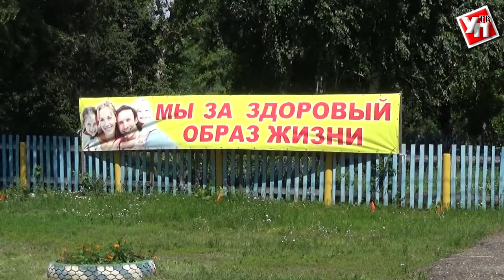Чирлидинг, веревочные курсы и хореография. Как отдыхают ульяновские ребята в палаточном лагере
Природа, чистейшая вода и насыщенная программа. Все, что нужно для отдыха подрастающему поколению. Летняя оздоровительная компания в самом разгаре и тысячи школьников Ульяновской области отдыхают в загородных и пришкольных лагерях